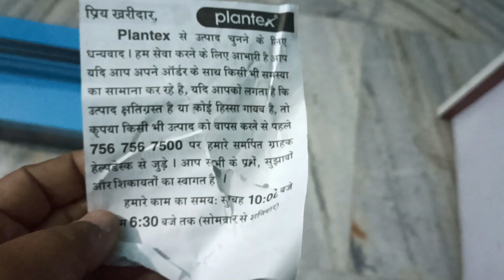Plantex High Grade Tool Box for Home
In this video I have unboxed Plantex high grade 3 compartment tool box for home and garage. this tool box is very useful for DIY pepoles and technical persons who can put their all tools in a place .